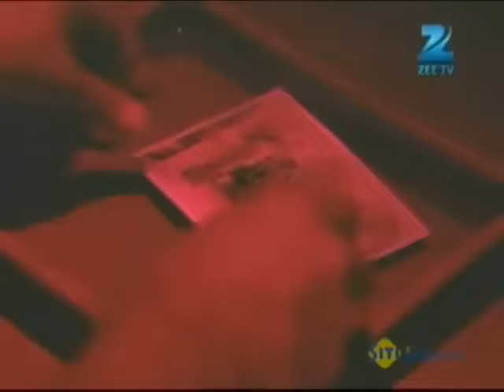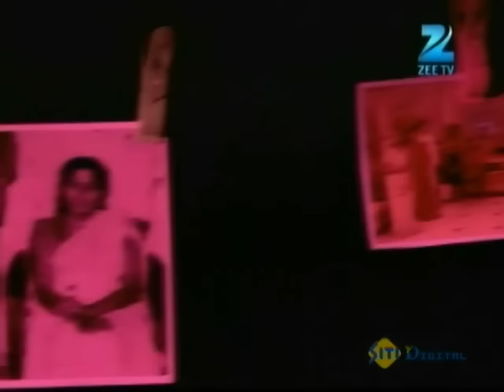Mrs. Kaushik Ki Paanch Bahuein | Ep.381 | भोलेबाबा ने Lovely को रास्ता | Full Episode | ZEE TV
Show Name : Mrs. Kaushik Ki Paanch Bahuein
Producer/Star Cast : Ragini Nandwani,Mukul Harish,Vibha Chibber
Episode No : 381